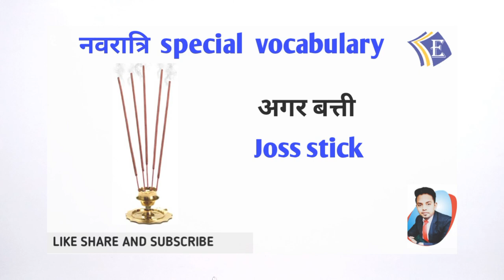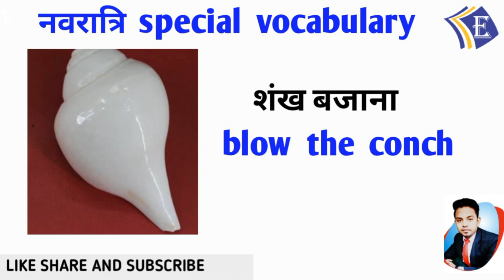navratre related vocabulary।। educators Institute ।। ARUN SIR ।।